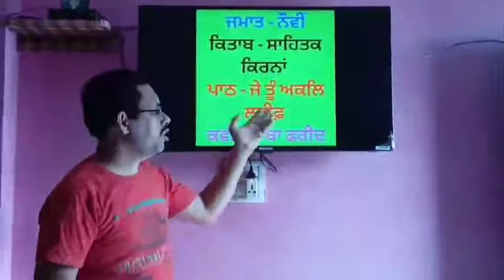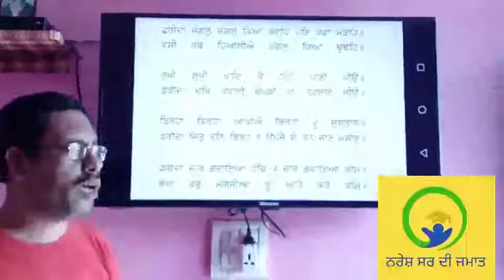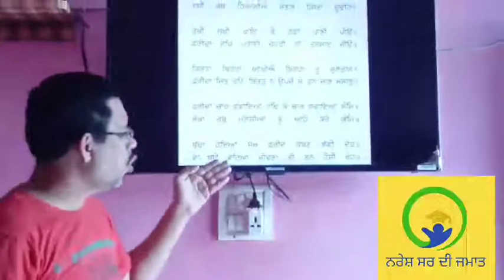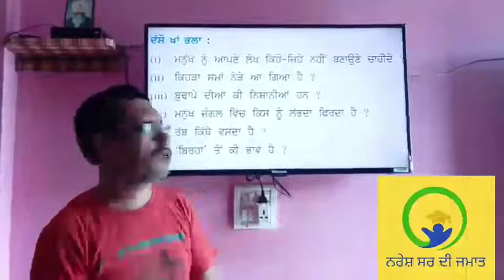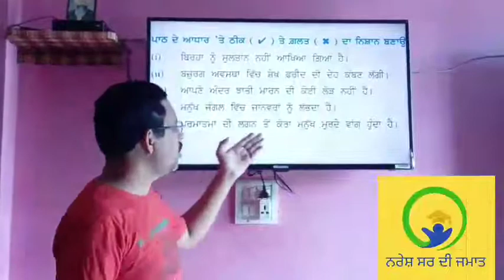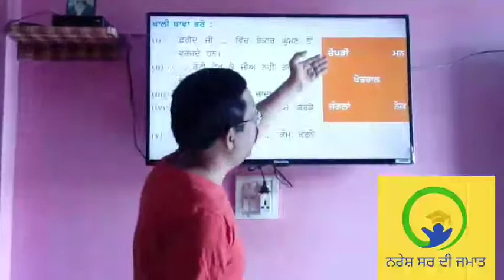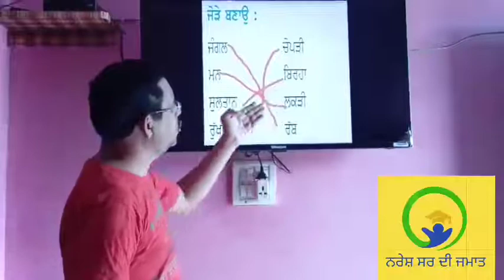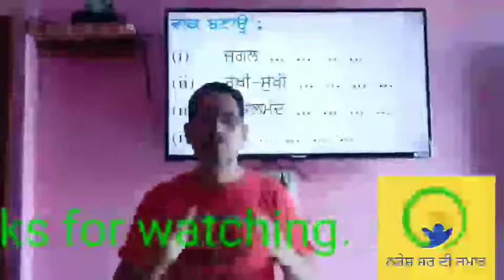Class 9th punjabi chapter ' ਜੇ ਤੂੰ ਅਕਲਿ ਲਤੀਫ਼ '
In this video, I am explaining the class 9  chapter ' ਜੇ ਤੂੰ ਅਕਲਿ ਲਤੀਫ਼ '. I am also discussed the question - answers and other grammar work.